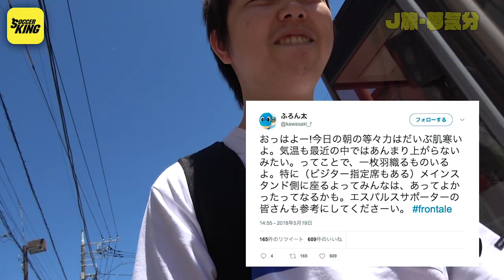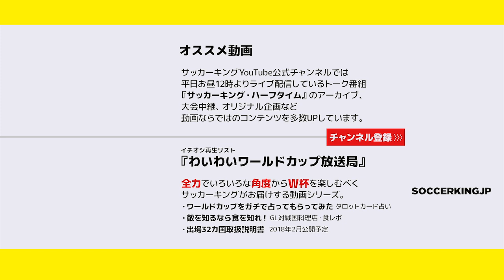J旅・夢気分 川崎フロンターレ編 〜みっしーとJの街を歩こう〜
毎週末サカキン編集部員たちはJリーグの試合会場で取材をしています。そこでせっかくなら各スタジアムの魅力を伝える動画を撮ろう、と思い立ったのがこの企画。

2回目はみっしーが武蔵小杉駅から川崎フロンターレの本拠地・等々力陸上競技場まで向かいました。